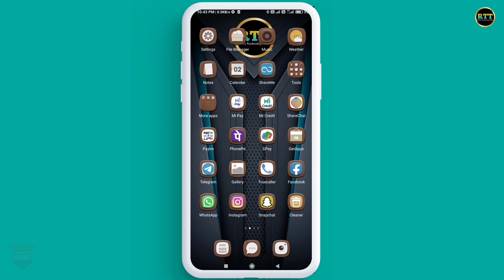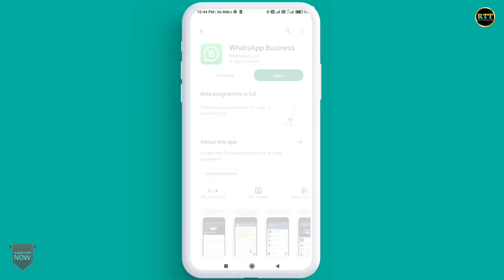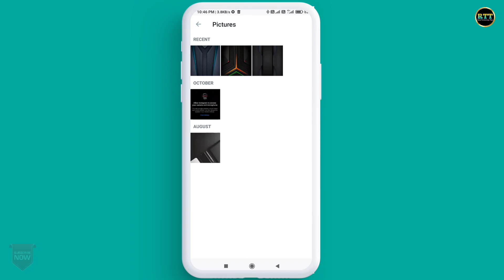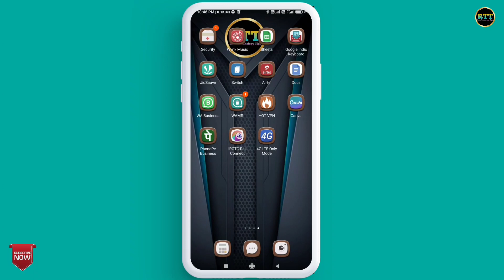Whatsapp Par Cover Photo Kaise Lagaye | How To Set Cover Photo In Whatsapp | Whatsapp New Updates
Hello Doston
Mera Naam Sharif Ahmed Qadri Hai Or Is Video Me Mene Apko Bataya He Ki Aap Apne Business Whatsapp Me Cover Photo Kaise Laga Sakte Hain.

Content Cover 👇👇👇

whatsapp business me cover photo kaise lagaye
how to add cover picture in whatsapp business
whatsapp cover photo
whatsapp cover picture